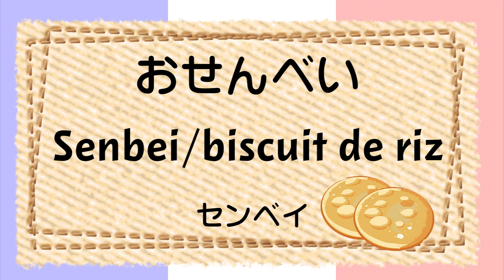42,フランス語 単語 スイーツ français初級～フランス語聞き流し～デザート・スイーツ～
フランス語でスイーツ・デザートの言い方！
第二弾も制作しようと考えています。